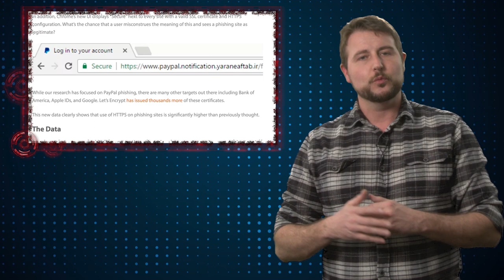Phishing with Let’s Encrypt - Daily Security Byte